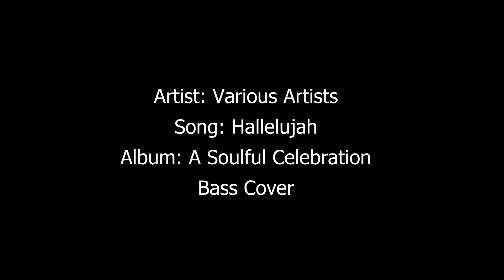Hallelujah (A Soulful Celebration) - Bass Cover